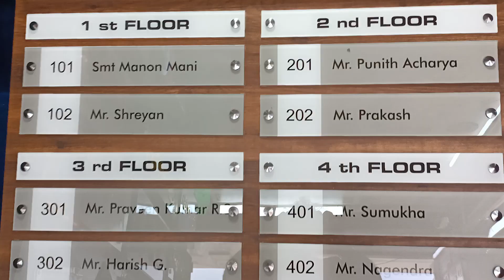Apartment owner's name plate..